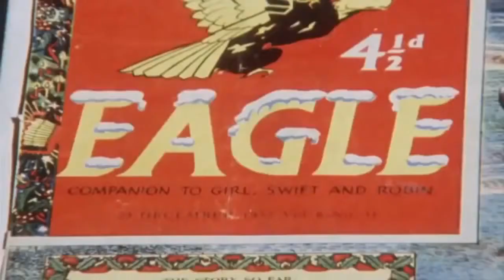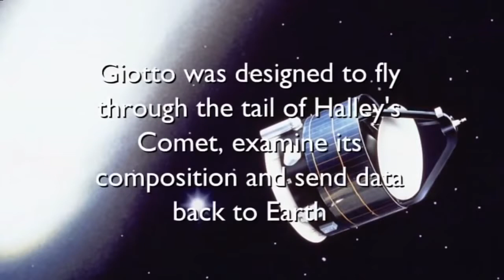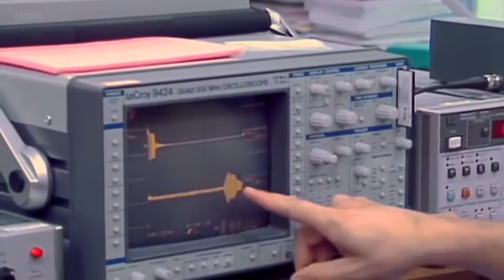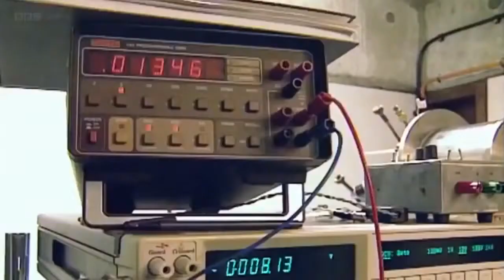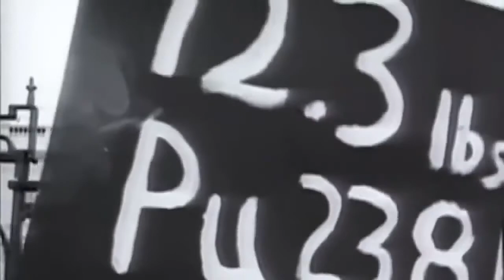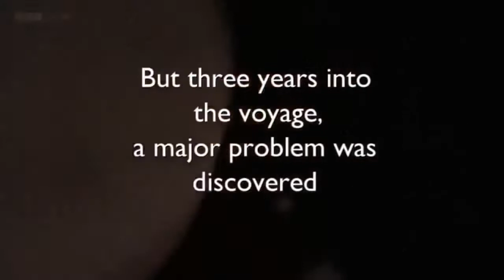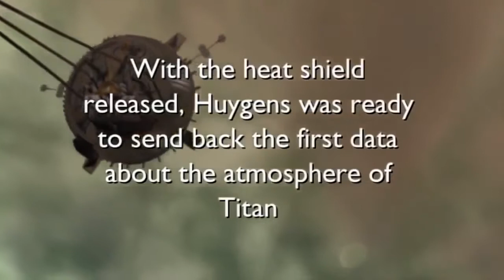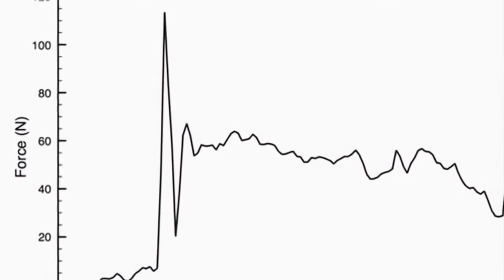Destination Titan Space Documentary HD